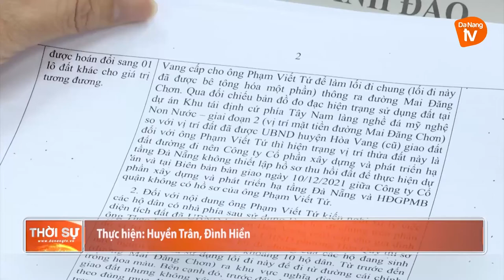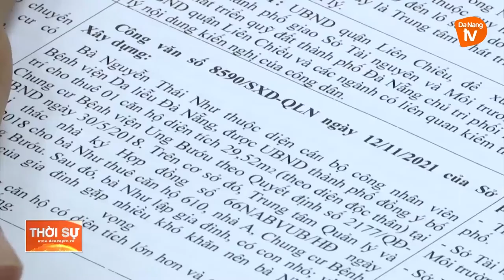CHỦ TỊCH UBND THÀNH PHỐ TIẾP CÔNG DÂN